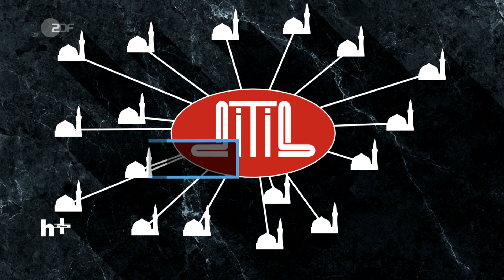Moscheen in Deutschland - heuteplus | ZDF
Die Zahl der Moscheen in Deutschland ist schwer zu erfassen. Schätzungen zufolge liegt die Zahl bei etwas 2800. Der Begriff "Moschee" beschreibt lediglich einen Raum, in dem Muslime zusammenkommen, um gemeinsam zu beten und ist von außen nicht immer ersichtlich.